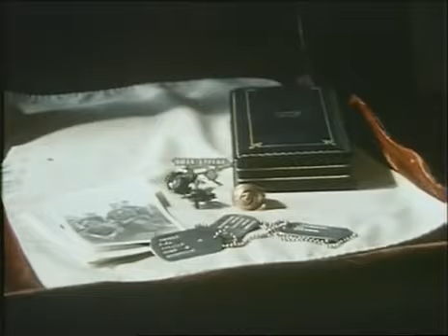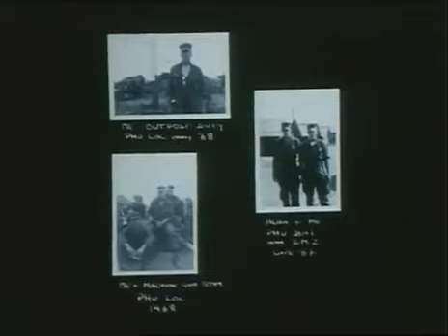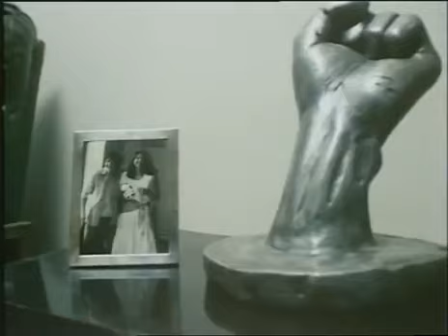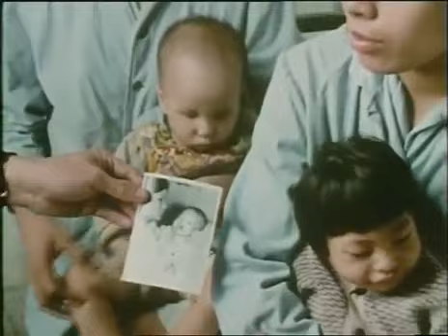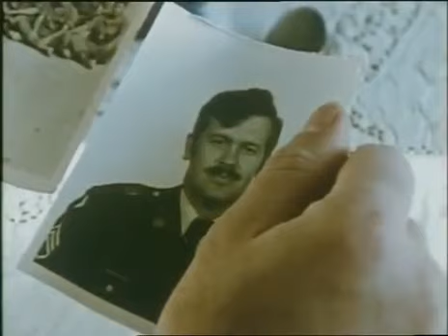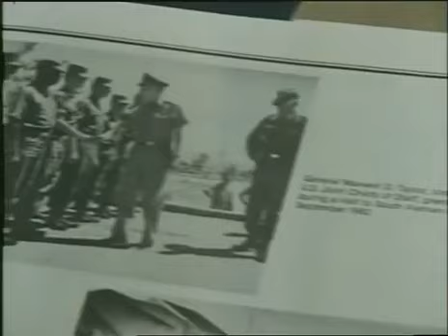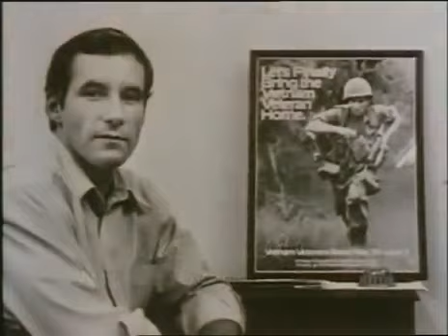John Pilger - Heroes 1981